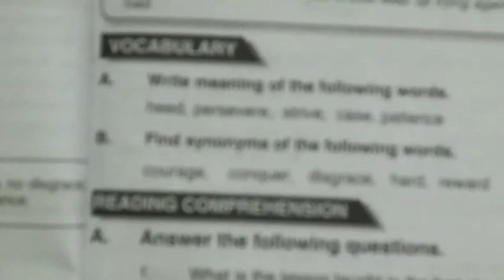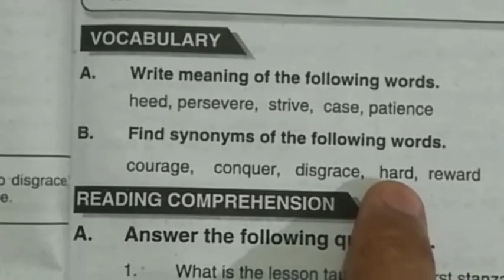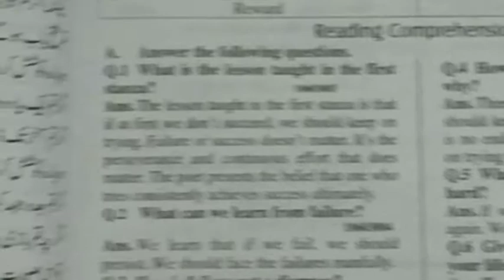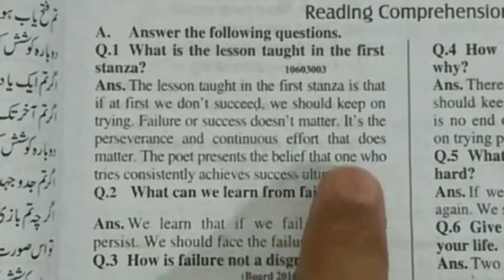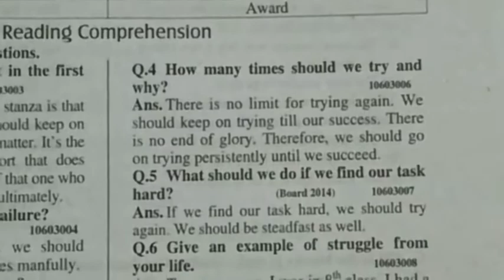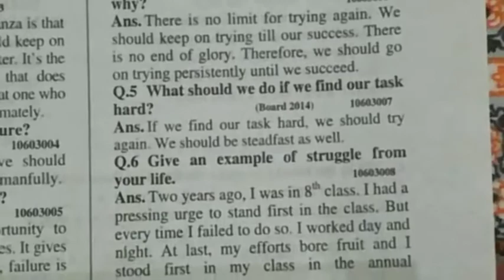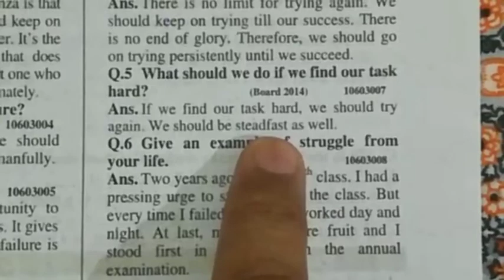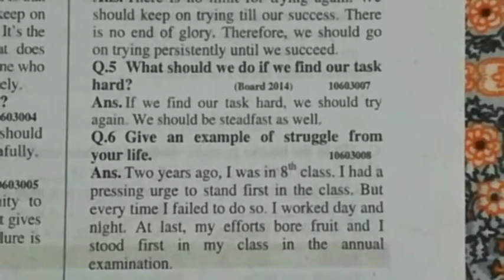English | Class 10 | Poem - Try Again ( Exercise Questions & SQs) - Part-2